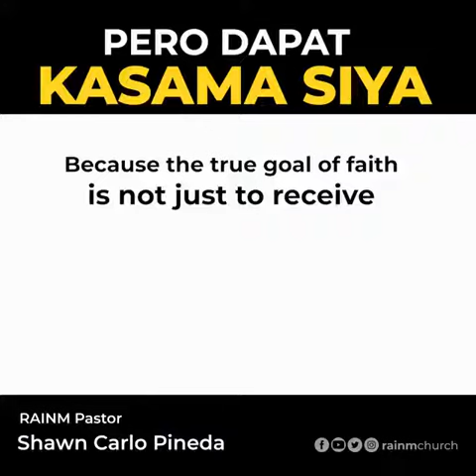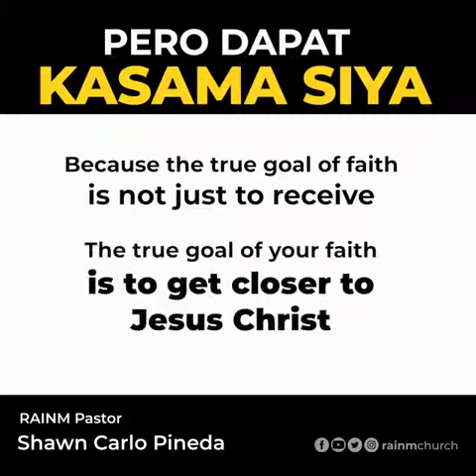Nagke-claim ka ba ng mga promises ng Diyos?